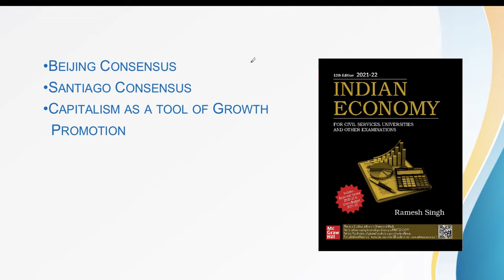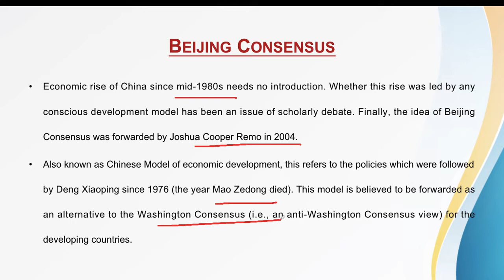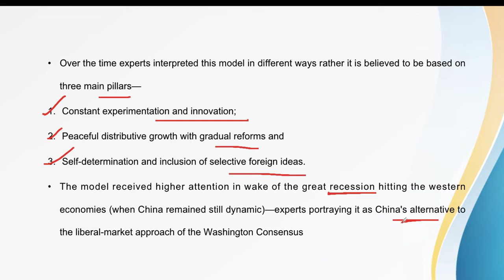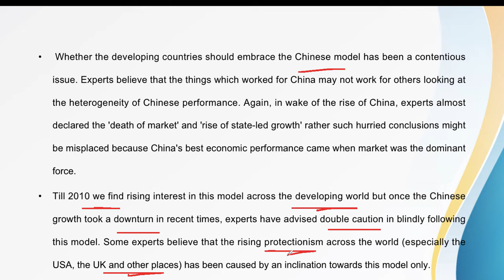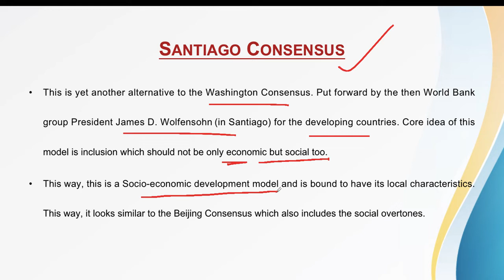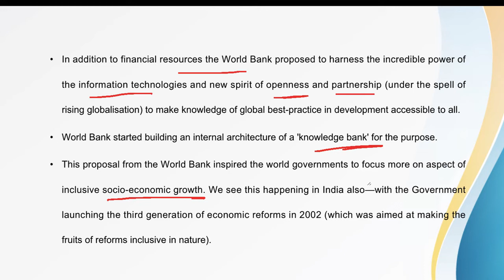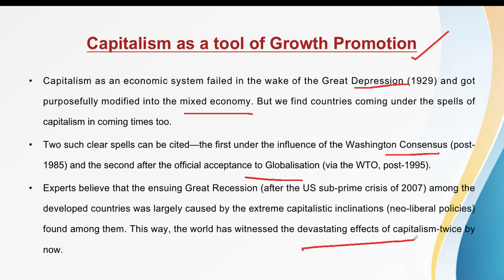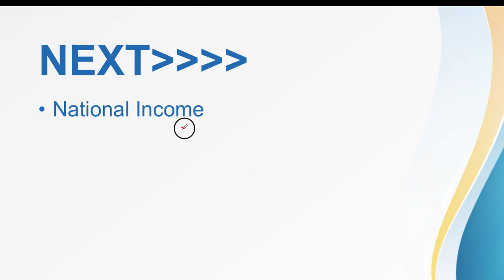(V-7)(Ch.1) Indian Economy by Ramesh Singh || Beijing Consensus || Santiago Consensus || UPSC || SSC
Beijing Consensus
Santiago Consensus
Capitalism as a tool of growth promotion